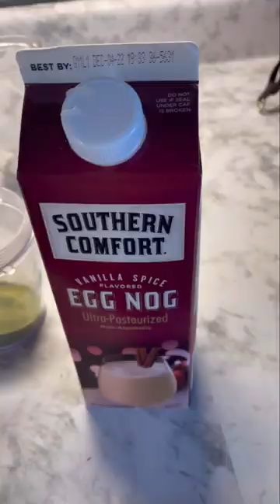HOW TO MAKE AN EGGNOG MATCHA LATTE